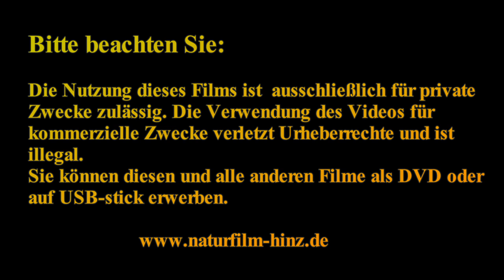Geburt eines Regenwurms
Einen Regenwurm kennt jeder. Wir alle haben ihn, z.B. nach dem Umgraben eines Gartens, schon einmal mehr oder weniger groß zu Gesicht bekommen. Doch wie hat der überaus nützliche "Erdarbeiter" eigentlich das Licht der Welt erblickt?
Genau das soll der vorliegende Film zeigen. Bei den Dreharbeiten im mikroskopischen Bereich war ich fasziniert von dem, was sich im Innern der Kokons abspielt - große Achtung vor dem Leben, das um uns herum abläuft, von dem wir normalerweise nicht die geringste Ahnung haben!